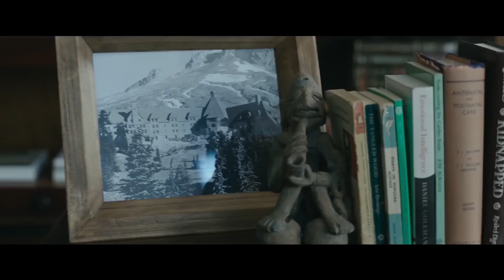Review Canapé : La Tour Sombre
A l'occasion de la sortie dans les salles de l'adaptation de La Tour Sombre de Stephen King par Nikolaj Arcel, nous avons voulu expérimenter un format nouveau pour nous avec ce petit après-séance vidéo, qui fera office de critique pour notre cher site, SyFantasy.fr !